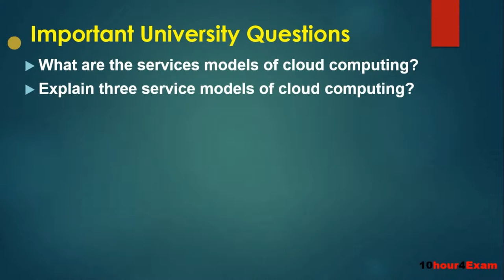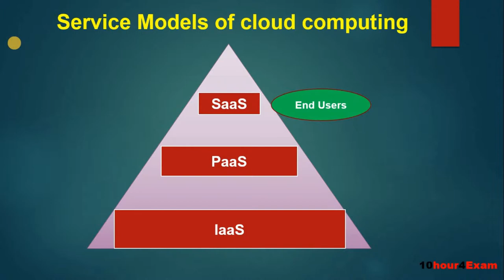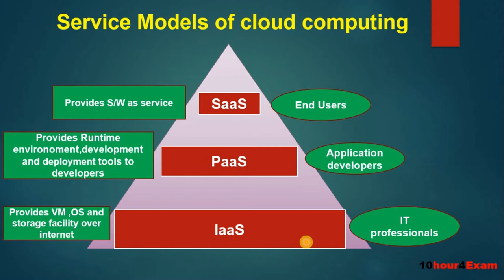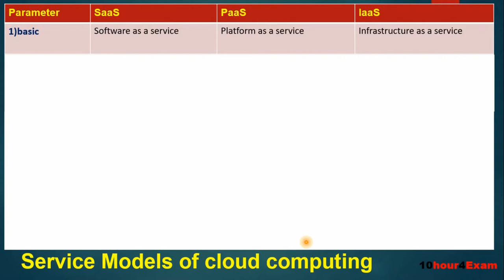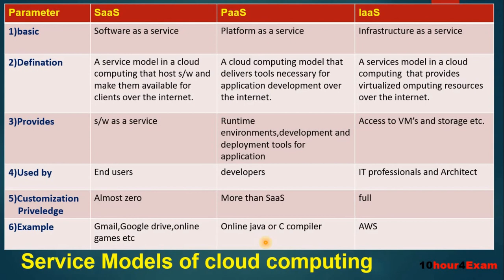Service Model of Cloud Computing|Saas in cloud computing|Paas in cloud computing|Iaas in cloud compu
Service Model of Cloud Computing|Saas in cloud computing|Paas in cloud computing|Iaas in cloud computing:
here i have explained about Service Model of Cloud Computing in very easy to understand language in this video i explained  in detail about various service models of cloud computing such as Saas in cloud computing ,Paas in cloud computing and Iaas in cloud computing.this video is a part of video series on clustering and cloud computing for full course please checkout our channel playlist.
Welcome to 10hour4Exam ,I have Created this channel 10hour4Exam to share my knowledge of B.E. and B.tec computer Science Subjects to the person like me, who sit to study complete Subjects just before the Exams and want to Clear Semester Exams with good score in just 10hour.I think you study smartly 10hour are enough 4Exam.
              Note:this channel is basically for  CS/IT B.E. and B.tec SEMESTER EXAMS only.